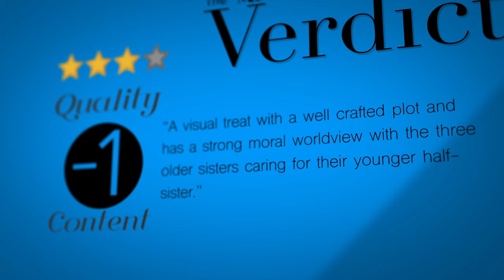OUR LITTLE SISTER Review